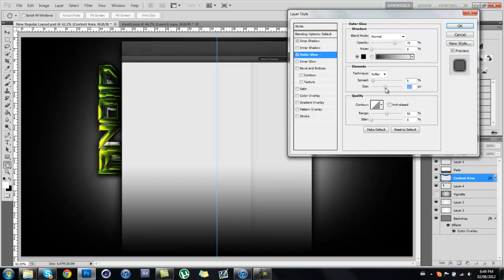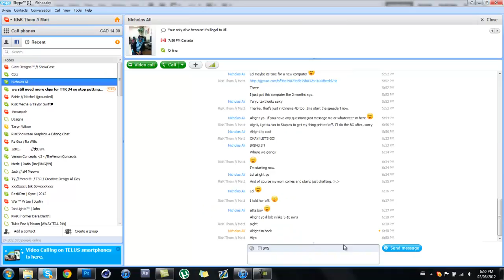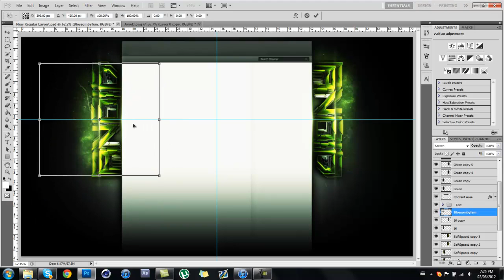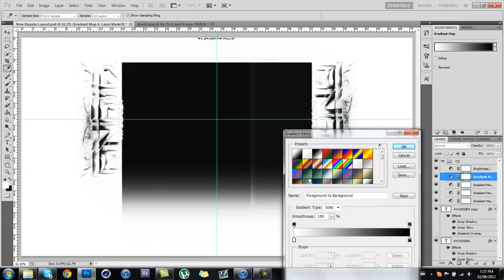AvoiD BG // ThomDesigns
Finally got time to do a speedart for you guys!! :D Sorry that it had been so long but stuff has been really fucked up lately. Love you all, peace.
P.S. I joined RisK niggas. :)
- Thom

Song:
Yashar Gasanov - Donald Trump (Dubstep Remix)